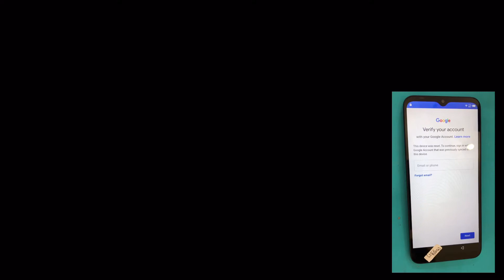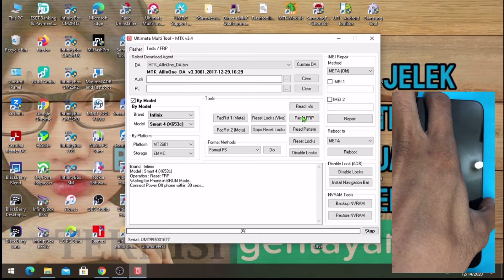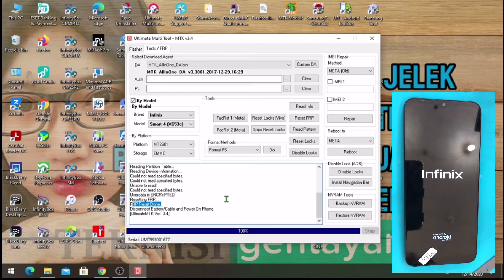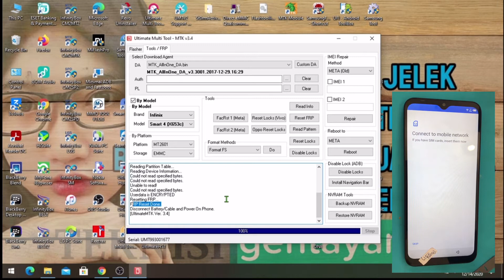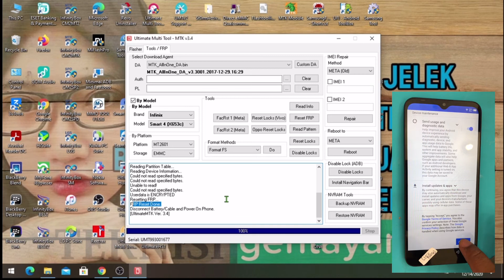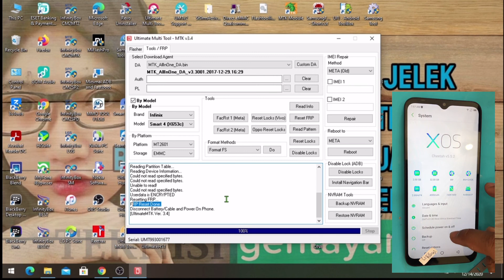INFINIX X653C FRP DONE BY UMT DONGLE. JOZZ